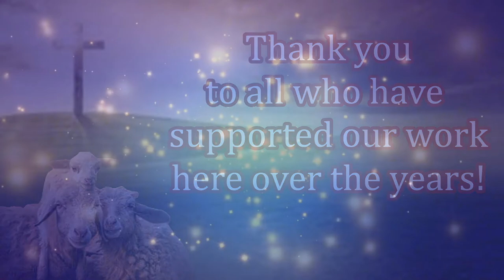Aid & Free Bibles in Bangladesh! New Believers! Feed My Sheep Today!